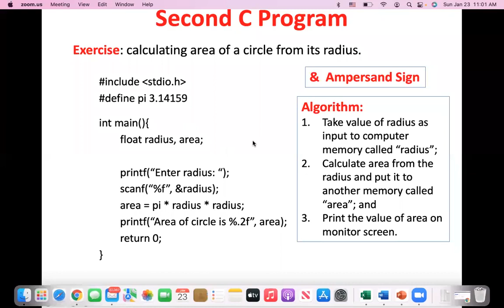Main thing of C++ | Software outsourcing java | Onlinegdb java |Performance management system class4